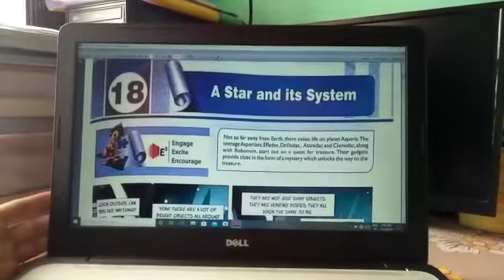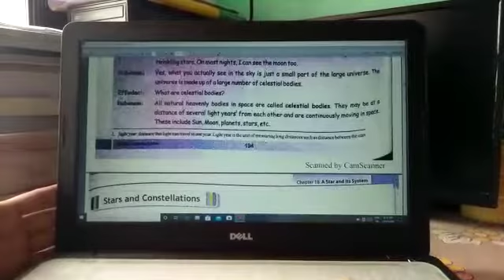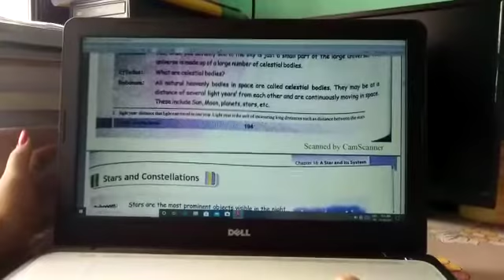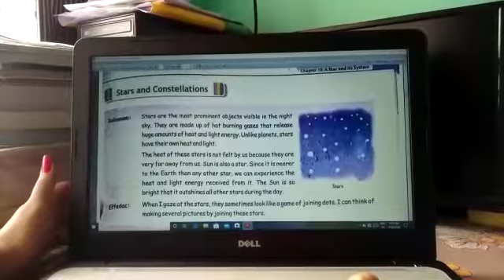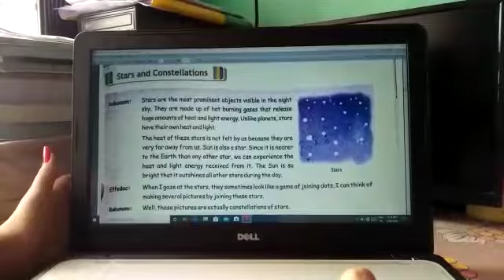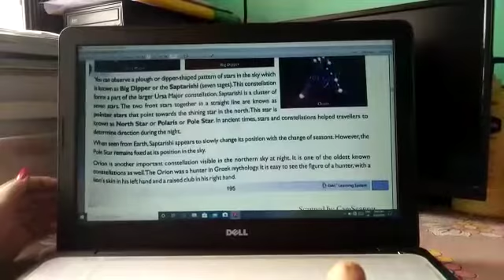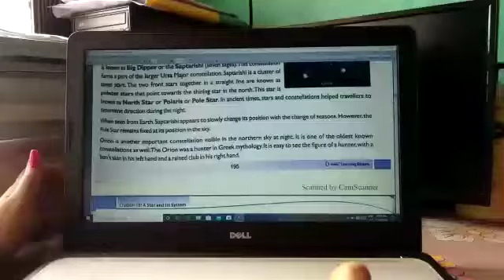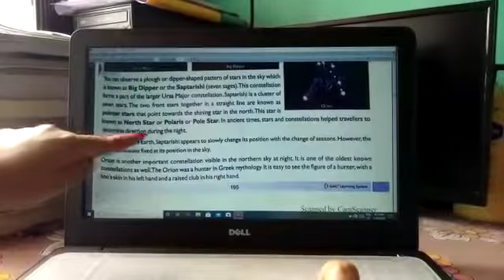universal academy class 6th social science lacture